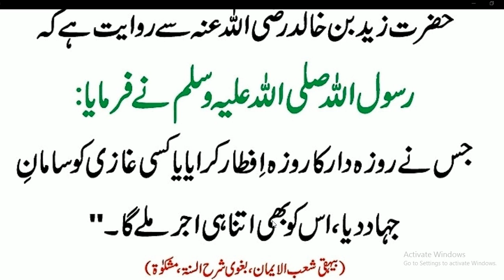Daily Dua//HAZRAT MUHAMMAD ﷺ na farmaya//رمضان میں چھوٹا کام اور ثواب اتنا کے آپ سوچ بھی نہیں سکتے